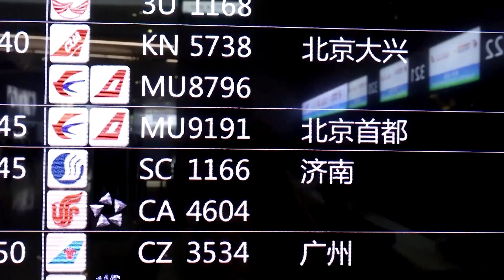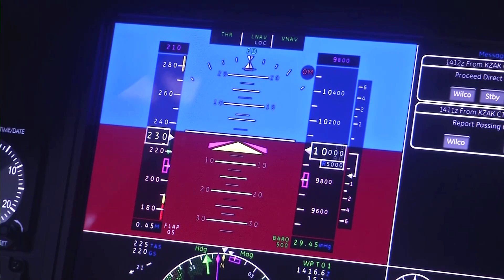China's own airliner completes first commercial flight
China's home-grown C919 jet completed its first commercial flight from Shanghai to Beijing under China Eastern Airlines. The aircraft produced by Commercial Aviation Corp of China is meant to rival Airbus and Boeing as China seeks to become more self-reliant.